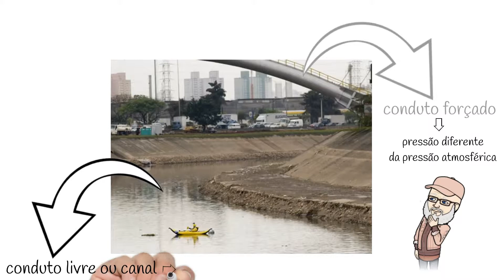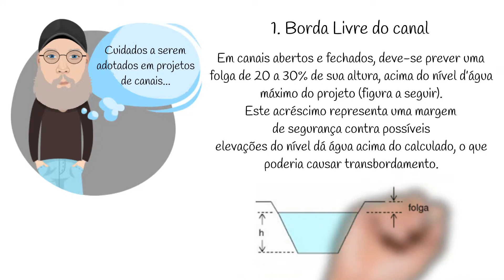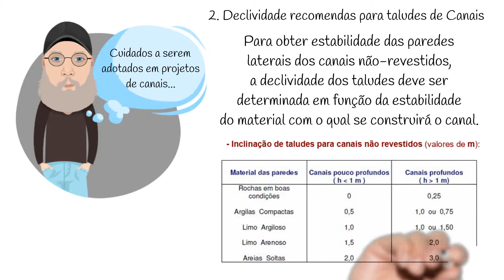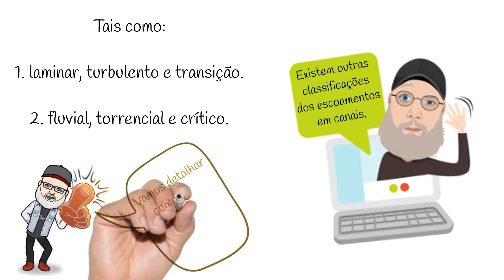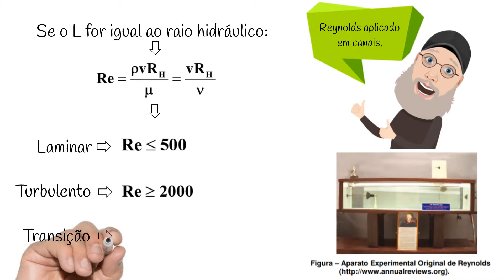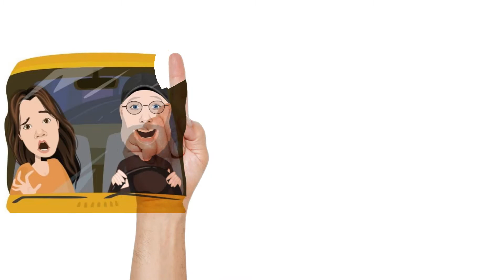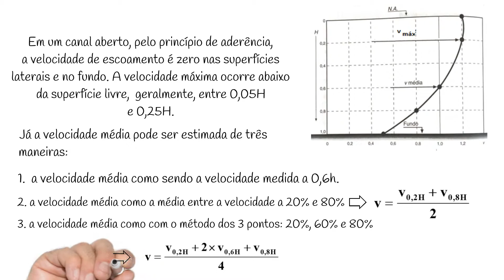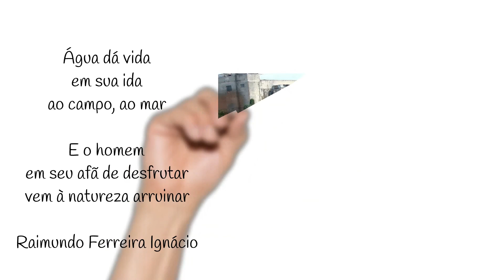Canais ou condutos livres - Introdução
O vídeo escreve o conceito de canais, suas classificações em natural, artificial, prismático e não prismático; relata porque seu estudo é importante para engenharia; escreve os primeiros cuidados a serem adotados para o desenvolvimento de canais; apresenta os parâmetros hidráulicos básicos para desenvolvimento dos seus projetos; apresenta os tipos de escoamentos observados em canais e suas classificações; mostra o cálculo da velocidade média, do coeficiente de Coriolis e coeficiente de Boussinesq para uma vertical na seção transversal do canal e sugere um problema, que possibilita o aprender fazendo.